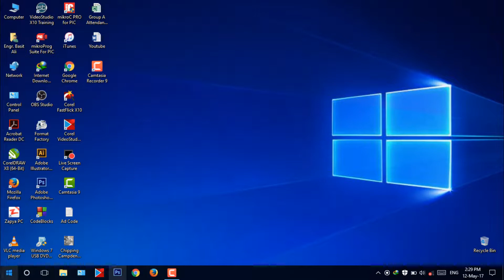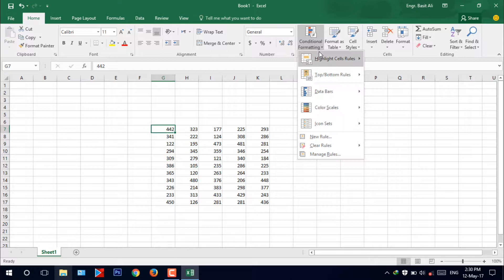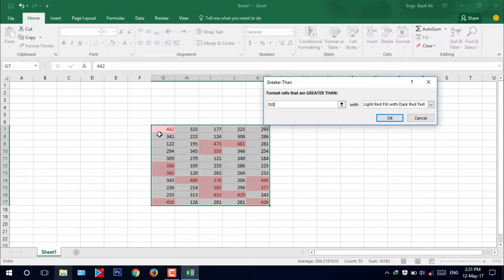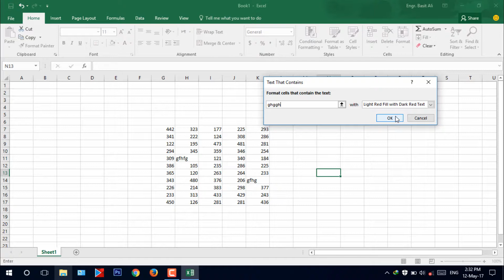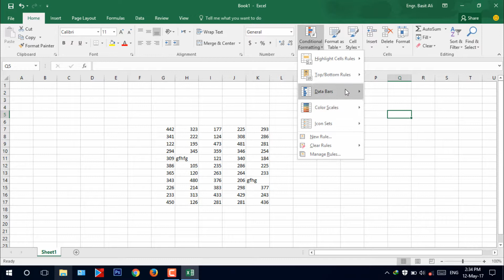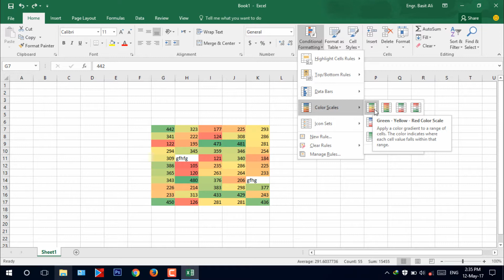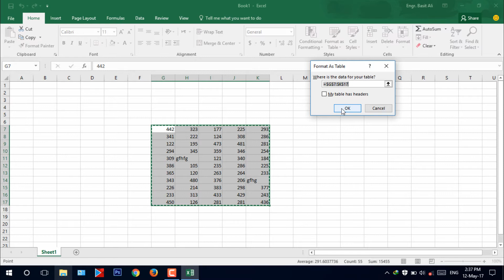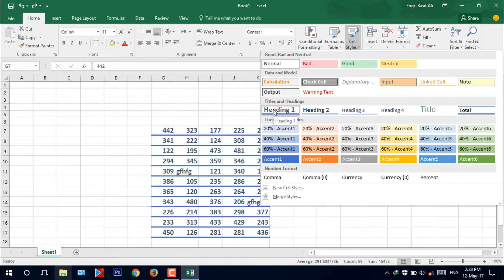This is The Beginner's Guide to Microsoft Excel | Excel Basic Tutorial 4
Learn the basics of using Microsoft Excel, including the anatomy of a spreadsheet, how to enter data, how to make your data look good so it's easier to read and use, and more.

Learn Microsoft Excel to Enhance your Skills.
In this Video you will learn excel basics. How to use excel for data entries.
In this Playlist I will upload excel complete course for beginners. In this course I will guide you about all excel tools and how to use excel formulas. This video will help you to lean excel from basic level.